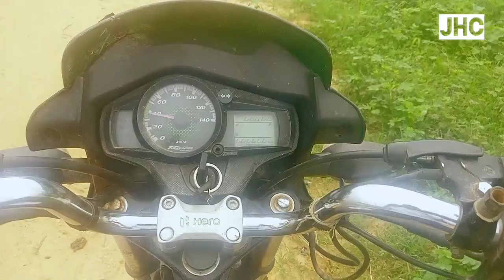PLANTING PEANUTS 🥜🥜 IN THE FIELDS TODAY||आज खेतों में मूंगफली लगाते हुए ||JHC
JUST HIGH CLICK
planting peanuts in the fields today
आज खेतों में मूंगफली लगाते हुए